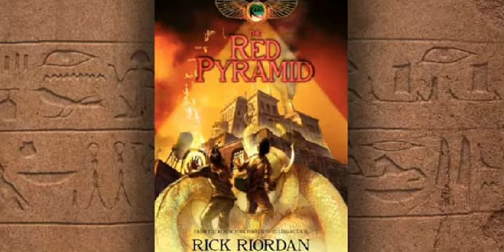The Red Pyramid Pt62 Chapter16 (How Zia lost her Eyebrows)